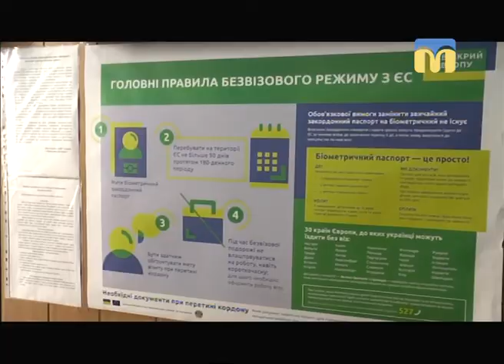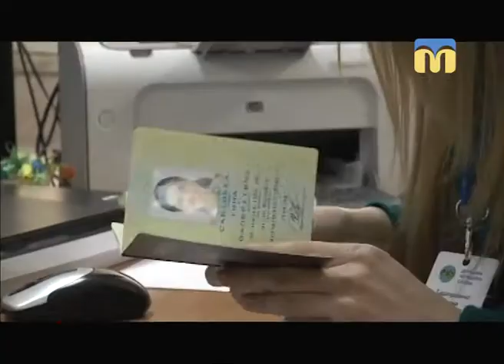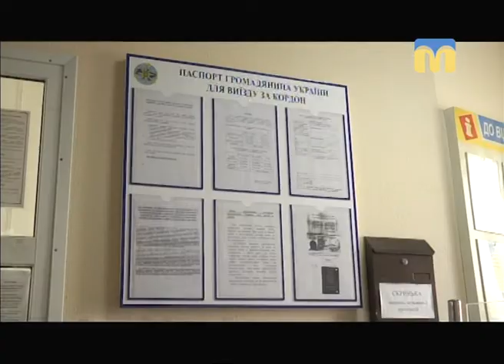Необхідність оформлення біометричних та ID-паспортів – Новий день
• Гость: ЄВГЕН ШАТАЛОВ,НАЧАЛЬНИК ЦЕНТРАЛЬНОГО РАЙОННОГО ВІДДІЛУ В МІСТІ МИКОЛАЄВІ ДМС УКРАЇНИ В МИКОЛАЇВСЬКІЙ ОБЛАСТІ
Нині в Інтернет-мережі з’являються повідомлення  щодо необхідності термінового оформлення  біометричних та ID-паспортів. Наша ведуча Інна Савіцька вирішила перевірити, чи справді існує ажіотаж при оформленні такого виду документів, та наскільки складною чи легкою є ця процедура. Тож  як Інна біометричний паспорт оформлювалала, а також коментарі від державної міграційної служби ви зможете побачити у цьому відео.